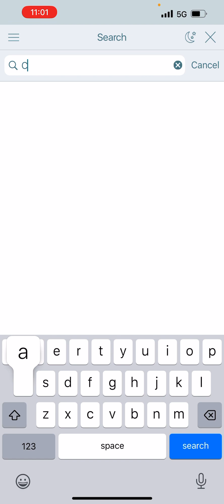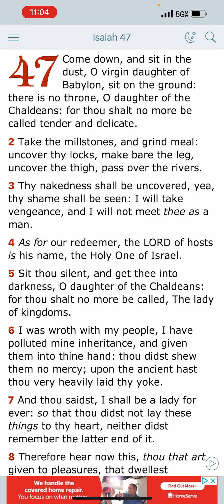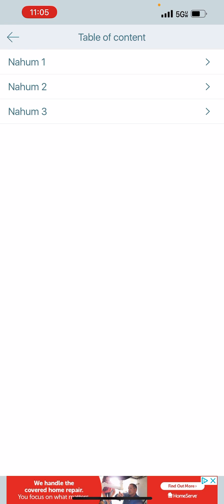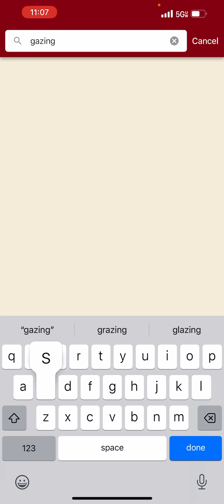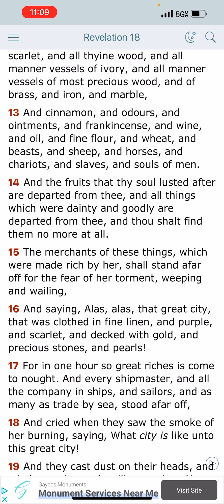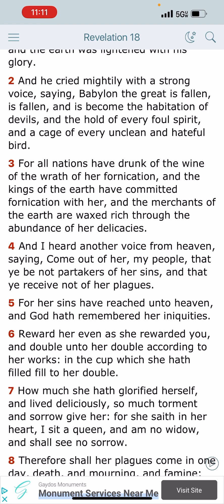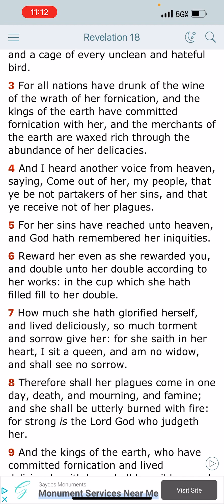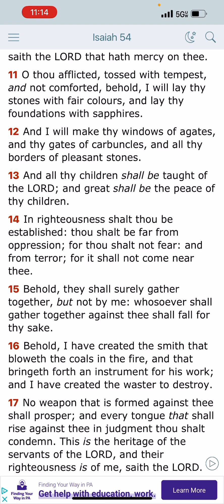The UnThinkable is coming (Destruction upon Babylon)